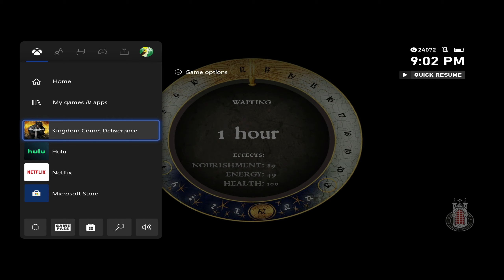Kingdom Come Deliverance Full Game No Commentary Part 6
Kingdom Come Deliverance Part 6 Playthrough No Commentary

GAME Information

In the silver mining town of Skalitz, young Henry is a simple apprentice living with his mother and his blacksmith father, Martin. Henry and Martin are putting the finishing touches on a commissioned sword for King Wenceslaus' hetman, Sir Radzig Kobyla, when Skalitz is attacked by an army of Cuman soldiers under Sigismund's command. Sigismund's adjutant, Sir Markvart von Aulitz, kills Henry's parents as Henry flees to the nearest castle of Talmberg to warn its lord, Sir Divish, of the attack. Taking advantage of a storm, Sir Radzig sneaks the Skalitz survivors out and leads them to Rattay.

Meanwhile, Henry is devastated that his parents have not been properly buried, and sneaks back to Skalitz against Divish's orders. Henry is then confronted by a group of bandits; their leader, Runt, defeats him in a duel and steals the commissioned sword. Henry's life is saved by another Skalitz survivor, Theresa, and Talmberg's Captain Robard, who take him to Rattay.

Seeking to recover his father's sword and avenge his parents, Henry enters the service of Sir Hanush of Leipa, acting Lord of Rattay and guardian to his young nephew, Lord Hans Capon. After saving Capon from a group of Cumans, Henry becomes Sir Radzig's envoy. Henry then investigates a bandit raid on a local stud farm, and eventually discovers a concealed camp housing both bandits and Cumans—Runt being among them. With Radzig's and Divish's soldiers, Henry helps to attack and overwhelm the camp. He then kills Runt, but fails to locate the commissioned sword.

The camp leads the Lords to believe that someone is secretly raising an insurgency. Henry follows various leads to discover a group of bandits operating near Sasau, and successfully infiltrates their ranks. He is led to the bandits' stronghold in Vranik, finding a large hidden army composed of Czech mercenary soldiers. There he runs into Istvan Toth, a Hungarian nobleman who was visiting Skalitz the day of the attack. Toth recognizes Henry and has him captured and tortured. Toth reveals that he wields Henry's father's sword and plans to use his mercenaries to conquer Bohemian lands, expecting Sigismund to reward him once he reigns as king. He also reveals that Henry is actually Sir Radzig's illegitimate son.

All of my gameplay videos are uploaded for entertainment, not for skill
- I try, but fail I know